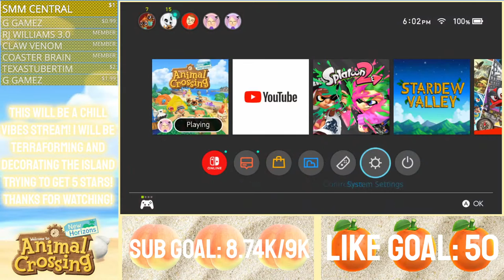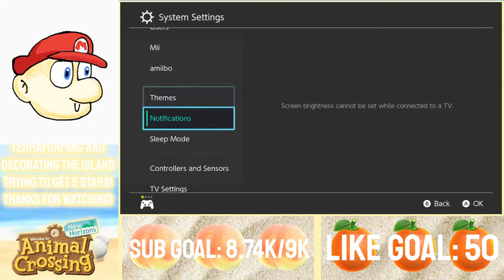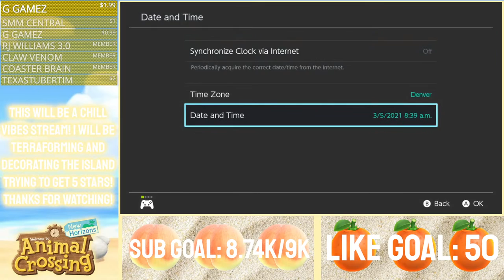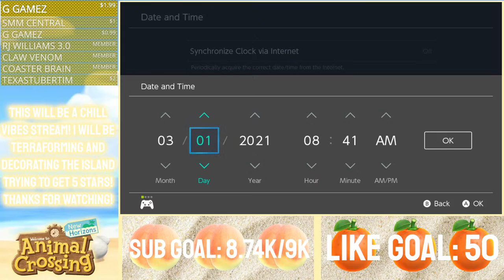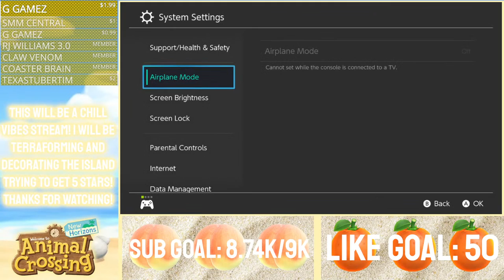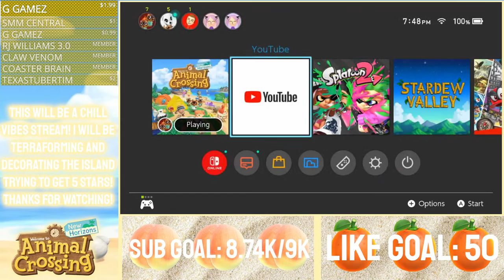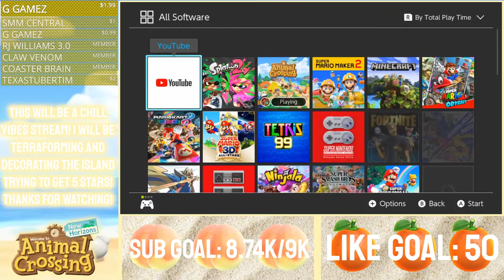Animal Crossing New Horizons - New Mario Stuff - Decorating my Island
Hey!!! It's March now!

That means 2 things, we're already in the 3rd month, and the new Mario stuff is here!

I'll be decorating my island with the Mario stuff, along with working on my new cafe! No, I'm not joining islands, nor opening my island.

**CHAT RULES:**

No inappropriate or harsh topics
No foul language
No spamming
Be mindful of using CAPS
No harassing other viewers
No ban evading (using alt accounts to get out of a ban)
No mini-modding (don't mod the chat if you aren't a moderator)

Failure to follow these rules will result in time outs and bans.